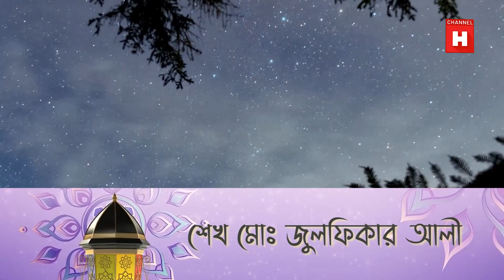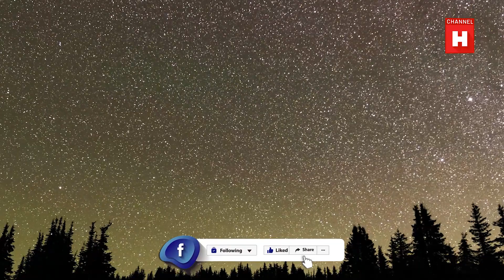Islamic History Ep 01 | নবীজির লাশ দাফনে কেন ৩ দিন দেরি হয়েছিল? কি ঘটেছিল সেদিন? | Story of Prophet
Program: Islamic History
Episode: 01
Discussion Topic: কি ঘটেছিল রাসূল (সাঃ) এর মৃত্যুর পর? কেন দেরী হয়েছিল তাঁর দাফনে?